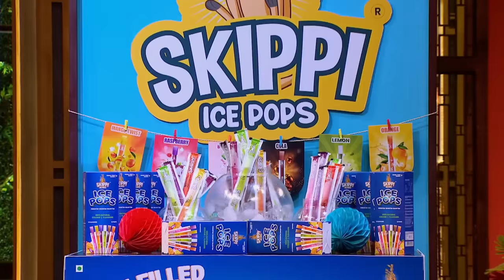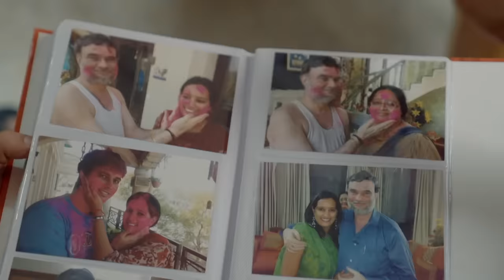'Skippi Ice Pops' Try करने पर Sharks बोल पड़े 'Yum!' | Food At Tank